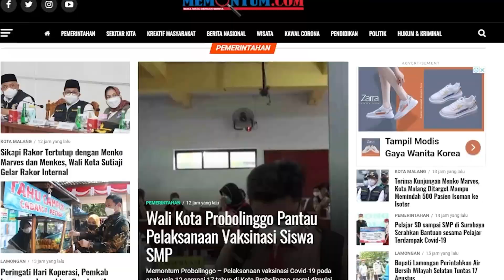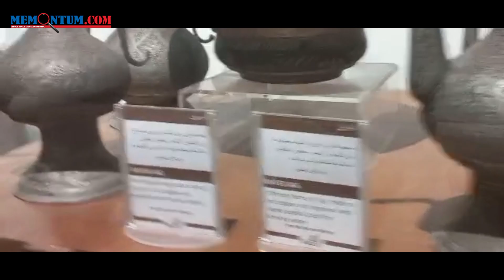Historical Jeddah Al Balad, Bangunan Kuno yang Menjadi Destinasi Wisata Disela Umroh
Jika sedang ber umrah ke Tanah Suci Mekah, sebaiknya juga menyempatkan diri mendatangi Historical Jeddah Al Balad. Lokasinya terletak di tengah kota Jeddah atau tidak jauh dari Pasar Al Kurnis.